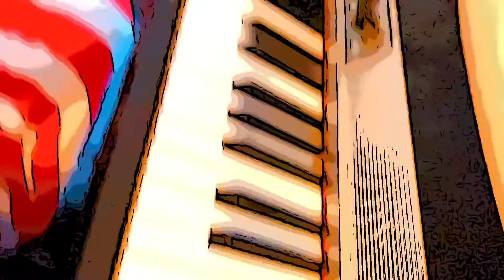So I don’t forget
I’m still alive.  There is a reason that I can’t, won’t, & don’t reply.  I will, I promise, once I am on the other side of Federal Probation.  I’d tell you to look up my case, but it is sealed.  That?

Should speak volumes, don’t you think?
But guess what, that’s completely ok.

Why?
God has that whole world in His Hands.
I have let it all go.

Meanwhile?

Work continues on an album that will be remembered.    The music still comes n goes.

So has cancer.
It’s back.

And that’s ok too.
I have battled it before.
God will battle it more.

My prayer?

Father God, I thank you for John 8:32.
I pray that the Love OF Christ fills each of your lives.

Cordially,
Anonymous Thomas

Merry. Christmas